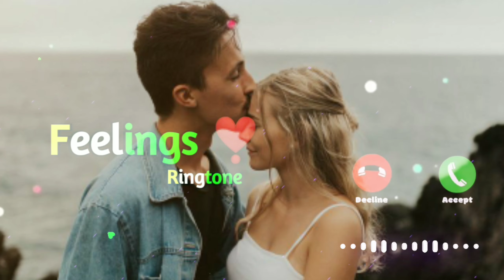Tera Saath Hai Kitna Pyara ...❣️ || Love Ringtone 🥰 || Lovelifeline 556